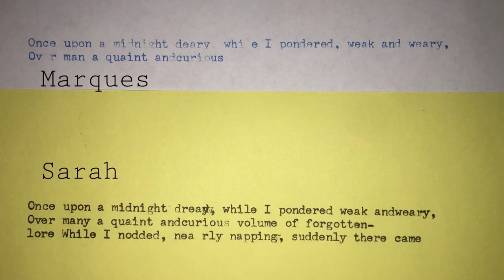Timed Type Test (with a non-typewriter person!!!)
Typewriter Used:
Webster (Smith Corona Classic 12)